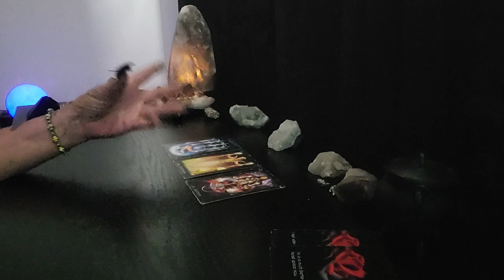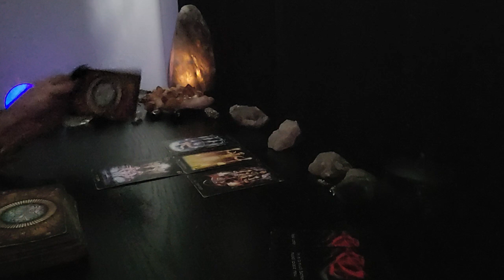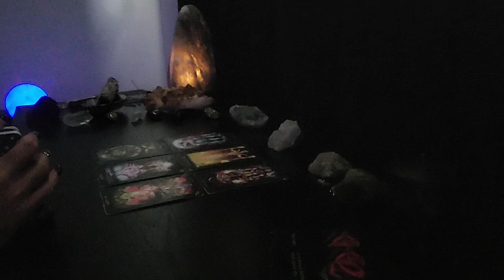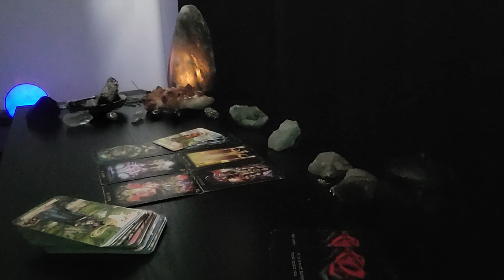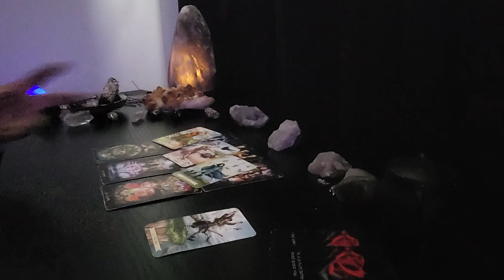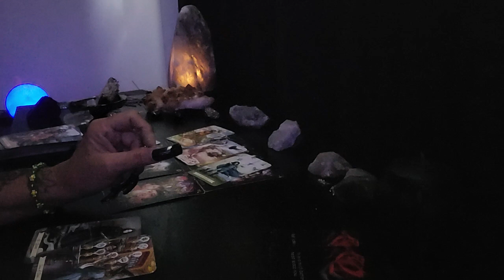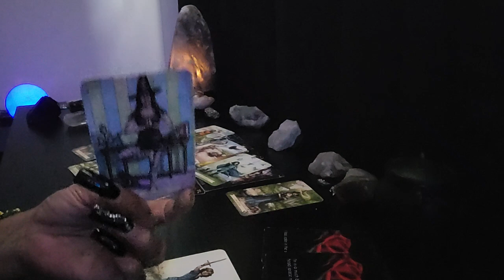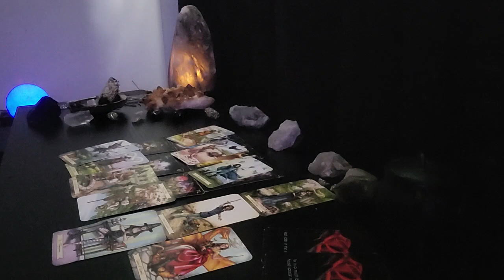Gemini- There's A Truth Coming You Ain't Going To Like, You Are Not To F*K With!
Welcome to Mystic Crossings Family💫
I want to thank every single one of you, for the support you have given myself and trusting my ancestors, guides, my whole spiritual team as well trusting in your spirits.
Thank you for helping me keep growing this channel, I appreciate you from the bottom of my heart ❤️